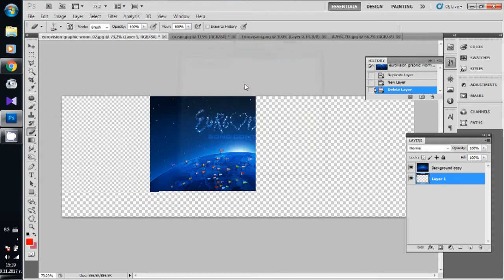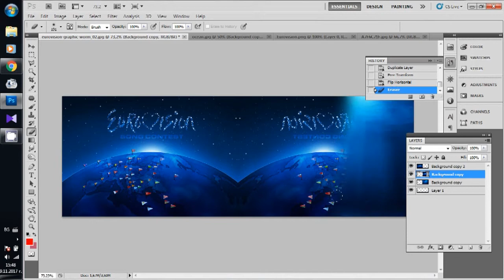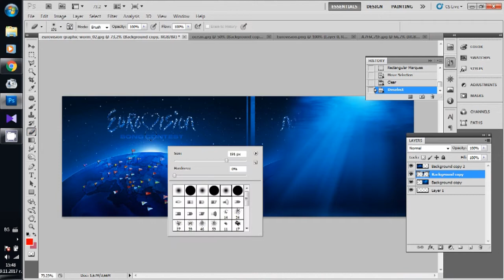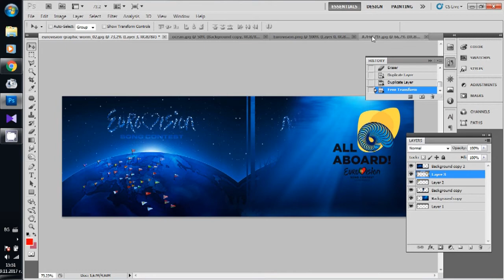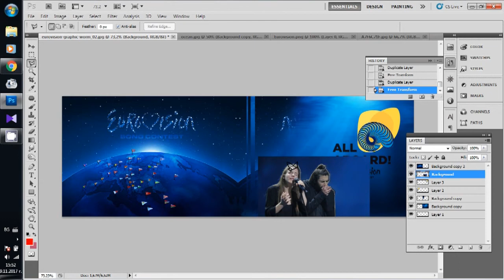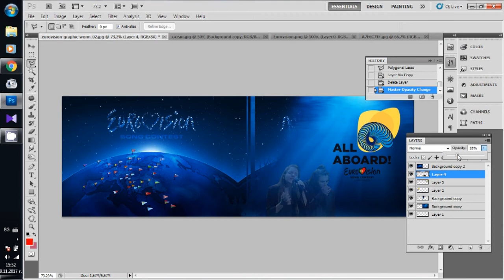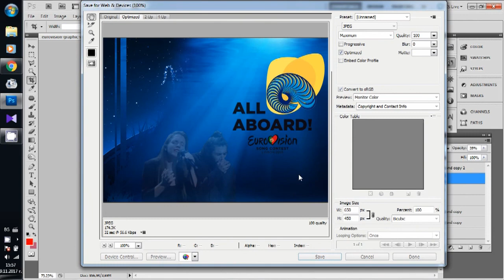Photoshop - how to make a graphic snake image